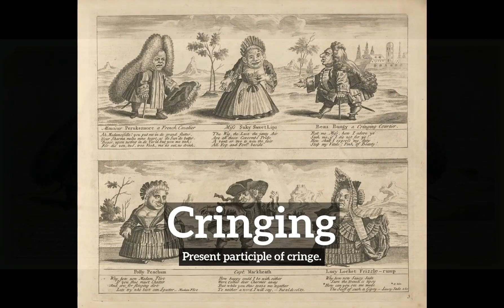What is Cringing? | How to Say Cringing in English? | How Does Cringing Look?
Learn how to pronounce cringing with Imago Spectrum.

What is cringing?
How does cringing look?
How to say cringing in English?
What does cringing represent?
What is the defintion of cringing?

Imago Spectrum allows you to easily memorize common English words and phrases by joining visual and auditory learning environments into a short video. Focus on the images and repeat cringing several times for best retention results.

In this video we are speaking the word, cringing. Do take note of how cringing is spelled.
The definition of cringing is listed below the word in the video.
Cringing:  Present participle of cringe.